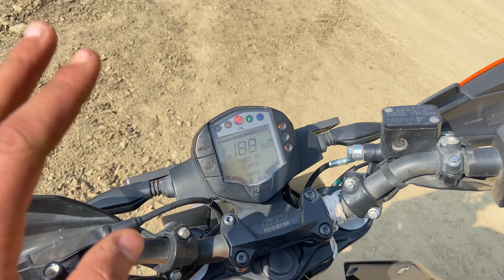5 Reasons To Buy Duke 250 Bs6 🔥| Duke 250 Advantages 🔥